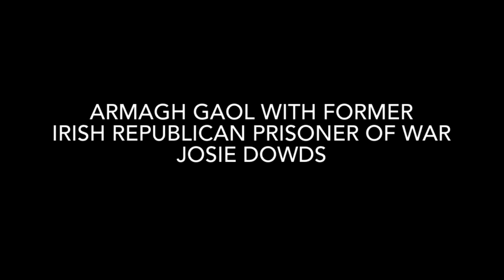Armagh Gaol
With Former Irish Republican Prisoner Of War
Josie Dowds